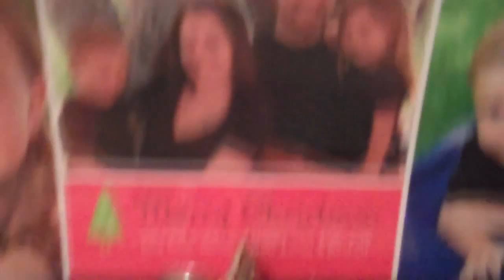Shawn Chatfield Is a Liar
Krista College Productions